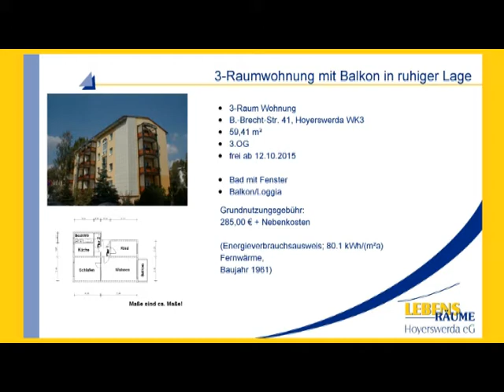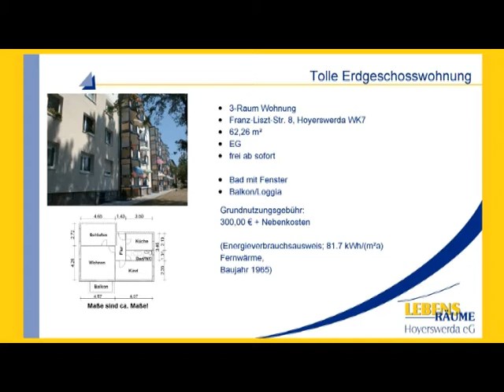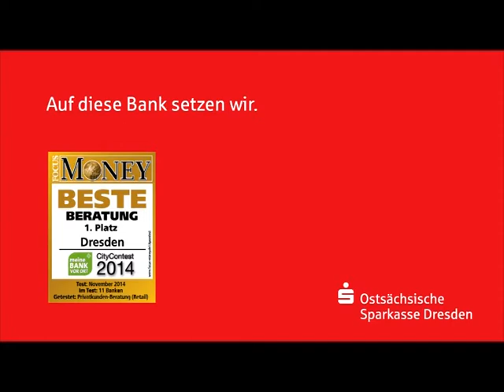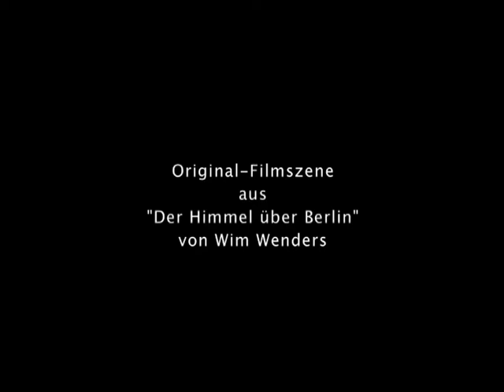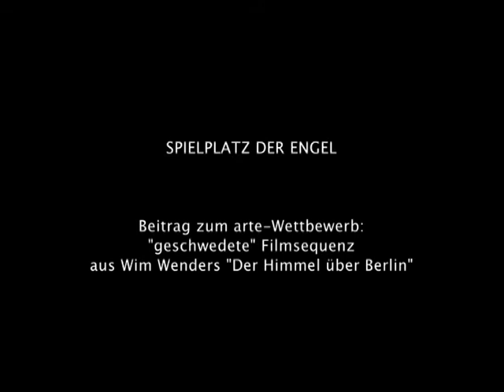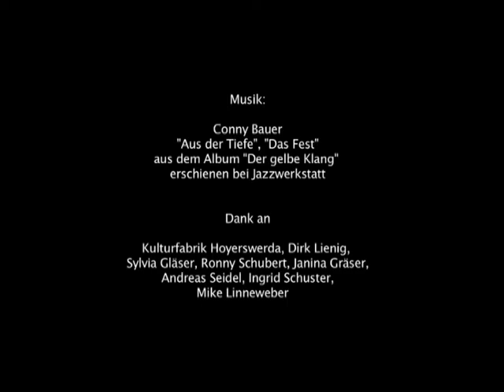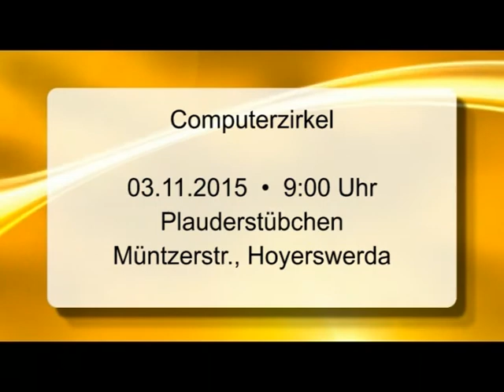Drehscheibe Lausitz vom 02.11.2015 - ELSTERWELLE